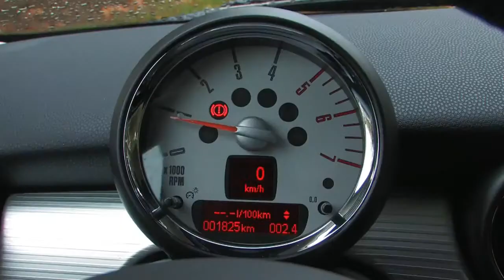Essai Mini Clubman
Essai de la Mini Clubman, la version break de la petite citadine très tendance. La Clubman reprend les spécificités de l'ancien clubman : porte antagoniste et deux mini portes de coffre. Comportement routier et design sont des plus réussis, un léger regret sur certains matériaux utilisés pour l'intérieur.